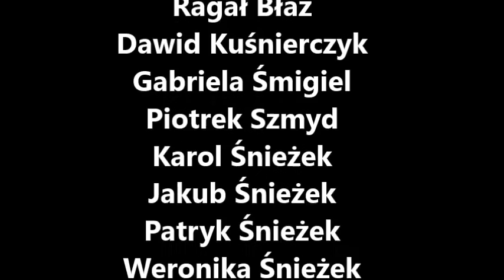Kulig RAM-u i Ministrantów z Orzechówki